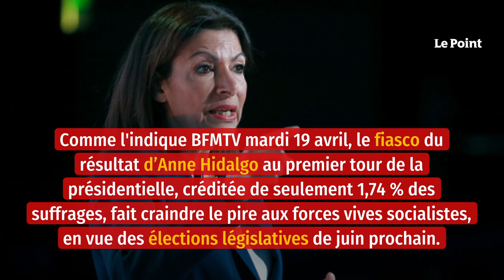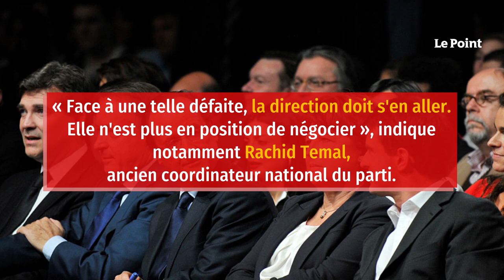Après l'échec d'Hidalgo, rififi au PS en vue des législatives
C'est un climat de haute tension qui gagne les rangs du Parti socialiste. Comme l'indique BFMTV, mardi 19 avril, le fiasco du résultat d'Anne Hidalgo au premier tour de la présidentielle, créditée de seulement 1,74 % des suffrages, fait craindre le pire aux forces vives socialistes, en vue des élections législatives de juin prochain. Nombreux sont les cadres à croire inenvisageable l'obtention de 15 sièges à l'Assemblée nationale, qui permet d'y constituer un groupe d'opposition. Une chute sans fin pour ce parti historique, qui comptait 44 députés durant le précédent mandat et 314 sous François Hollande.